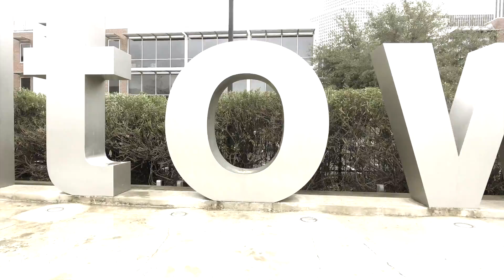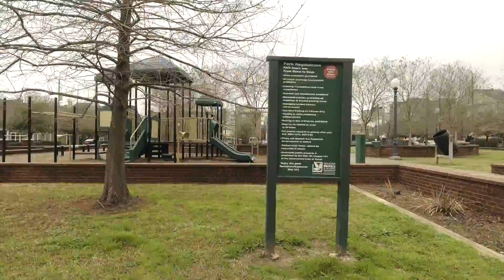1814 Wilson Street, Houston TX 77019, Anja Drewes Properties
this beautiful 3 bedr Home is right in the middle of Midtown, for sale! Urban living in the center of Houston. Residents, businesses, and visitors enjoy a sustainable, walk able community with a thriving arts and entertainment scene and green oases. Built in 2000 with recent updates for more than $90.000. Midtown offers some of Houston’s top restaurants in an array of choices. Explore what makes For sale, Houston Midtown a great place to live, work, and play. 3 bedrooms and 3 bathrooms, one bedrooms on first floor and 2 bedrooms on the 3rd floor. Open concept Kitchen/living and dining on the 2nd floor. Dog park and park for kids just around the block.